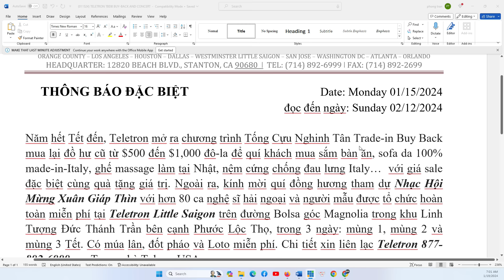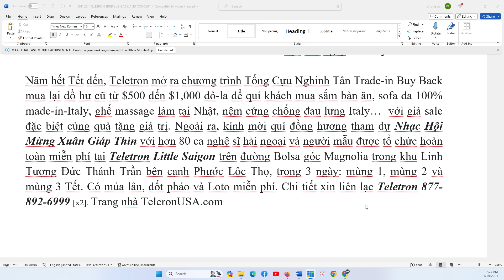TIN TỔNG HỢP 19/1/2024